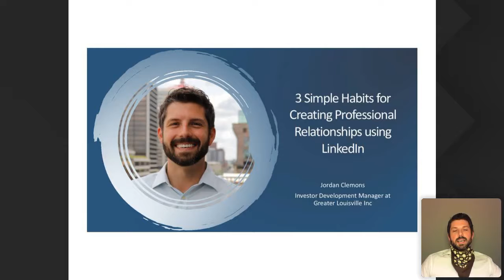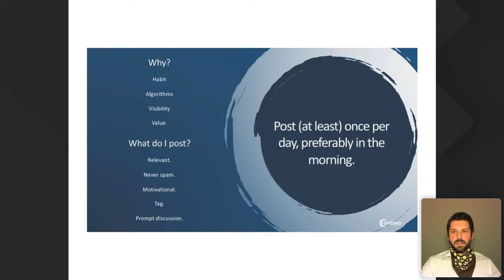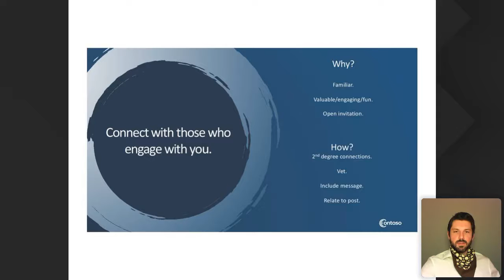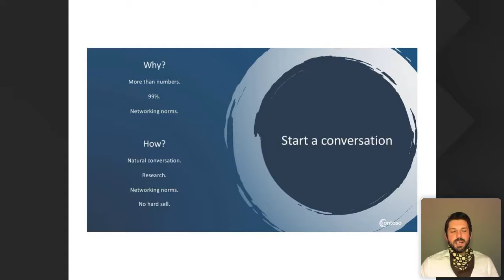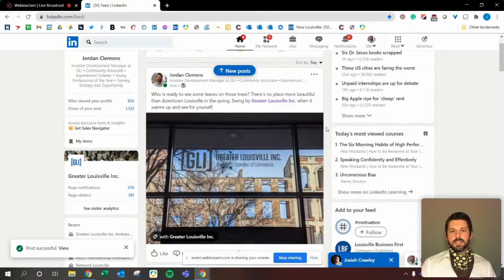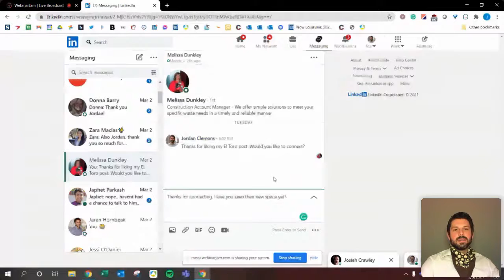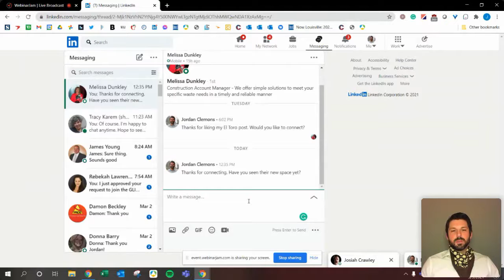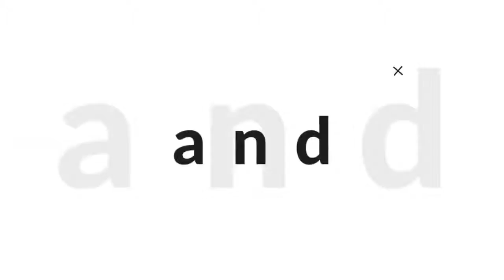Creating Professional Relationships with LinkedIn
Linkedin plays a very important part in doing business, it connects people around the world and helps grow their businesses. With the pandemic, people are not able to shake hands and make business deals, but Linkedin helps to connect with the communities and continues business development.

Linkedin doesn't have to be complicated, it is as easy as 1-2-3 steps. First, post at least once per day, preferably in the morning. Second, connect with those who engage with you. And third, start a conversation with all the folks you are connected with.

Jordan shares why and how he started using Linkedin. The result of using Linkedin in your business is to expand your network beyond who you could meet in person. You could have more conversations for having a better network, business development, and personal relationships. The more you post, the better you get it. People start to turn to you when they have a question about their business.